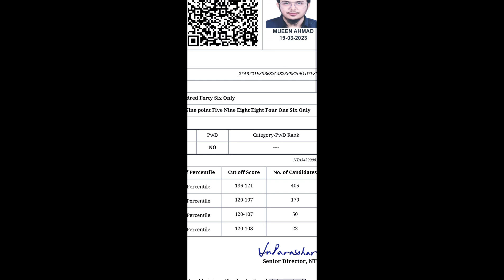MY NEET RESULT| NEET RESULT 2023| MY NEET JOURNEY 😍| UNEXPECTED NEET RANK🧐🥲| NEET MOTIVATION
neet result aa gya
my neet journey
my neet result
neet results 2023
neet update
neet cutoff

special thanks to Dr.Shahnawaz khan sir (Lucknow) & @ALLENCareerInstituteofficial